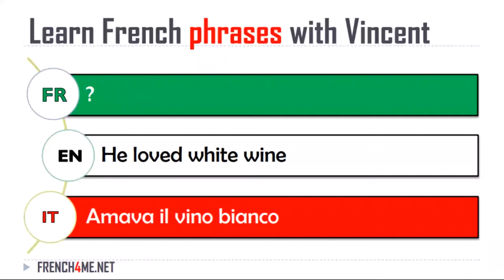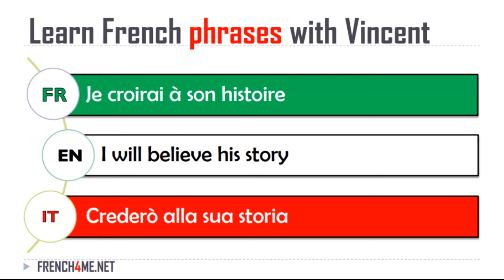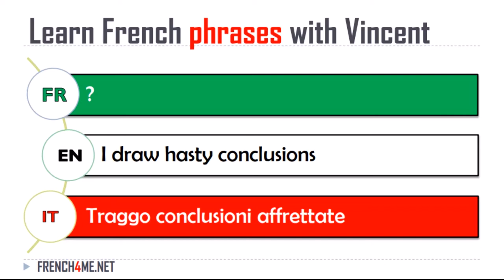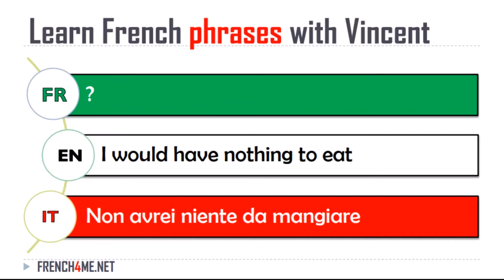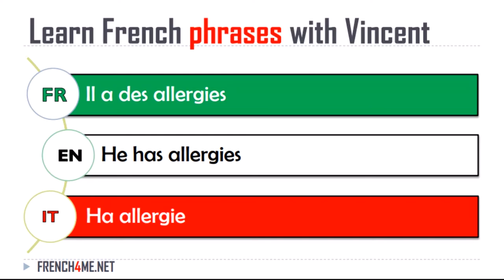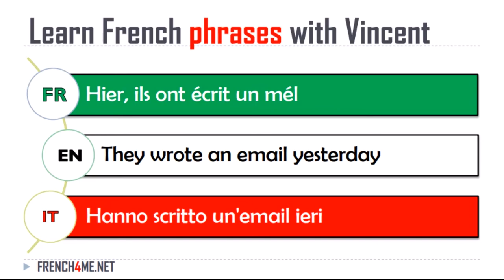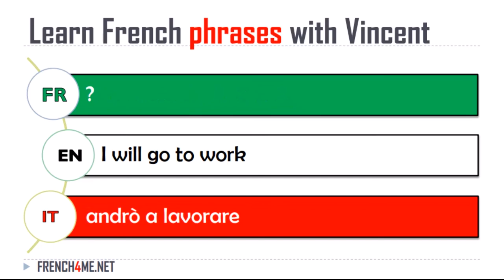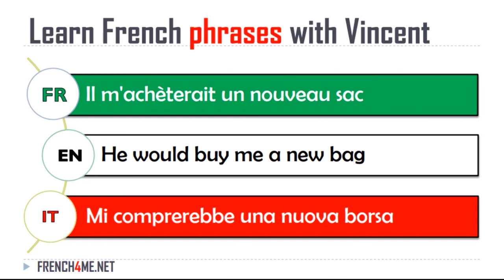30 000+ Phrases in French, English and Italian I 30 000+ frases en francés, inglés e italiano I Par